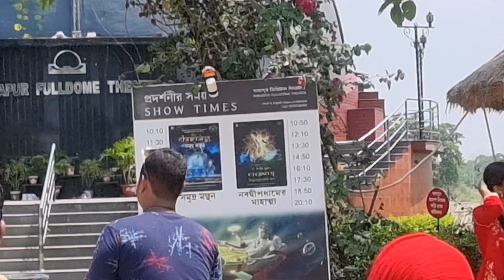Mayapur Iskcon Temple | মায়াপুর ভ্রমণ 2023 | মায়াপুর ইসকন নতুন মন্দির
Mayapur Iskcon Temple | পৃথিবীর সবচেয়ে বড় (মায়াপুর ইসকন নতুন মন্দির) | মায়াপুর ভ্রমণ 2023 | Gada Bhavan

মায়াপুর বিখ্যাত কেন?
 শ্রী মায়াপুর গঙ্গা নদীর (ভাগীরথী) তীরে একটি গ্রাম, এটি হিন্দুদের দ্বারা পবিত্র বলে বিবেচিত এবং মা গঙ্গা নামে পরিচিত। এটি কলকাতার প্রায় ১৩০ কিলোমিটার উত্তরে এবং নবদ্বীপ শহর থেকে গঙ্গা নদী অতিক্রম করে নদীর পূর্ব তীরে অবস্থিত। এটি শ্রীকৃষ্ণ চৈতন্যের জন্মস্থান, যিনি ১৪৮৬ সালে জন্মগ্রহণ করেন।